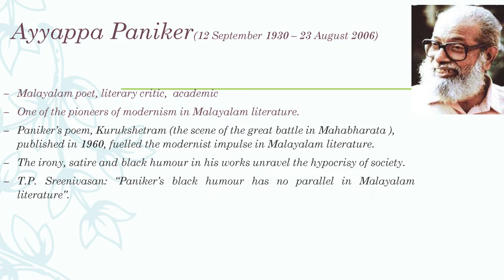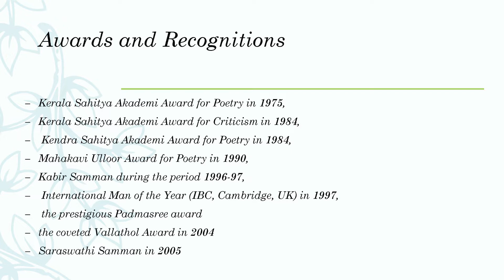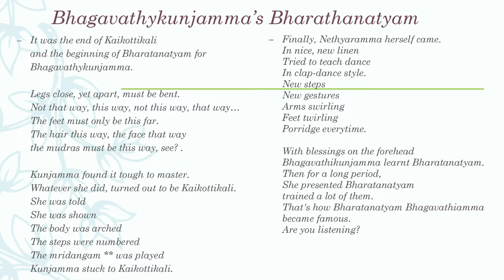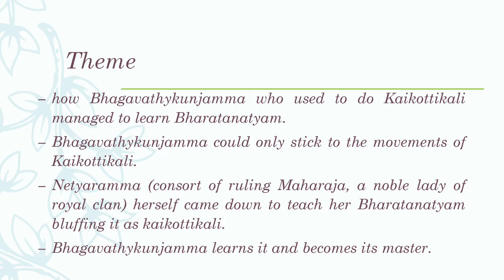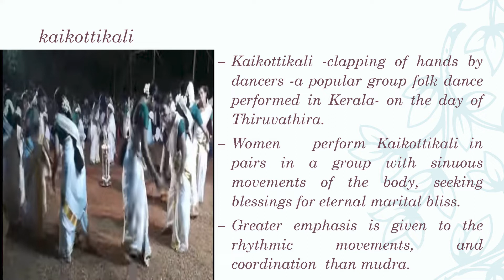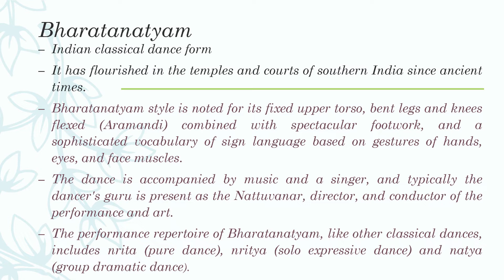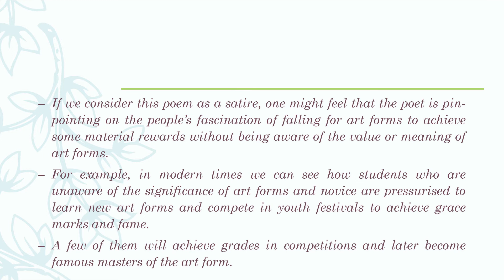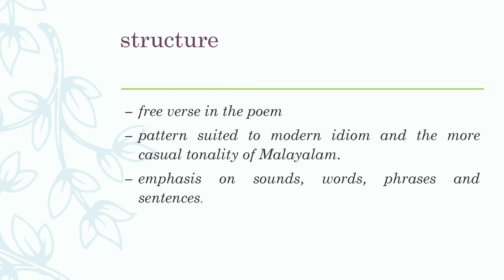Bhagavathykunjamma’s Bharathanatyam | Ayyappa Paniker | Dr.Kavitha B K | KU Padasala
Dr. Kavitha B K Assistant Professor of English Govt. College for Women
Thiruvananthapuram

Bhagavathykunjamma's Bharatanatyam
by Ayyappa Paniker

It was the end of Kaikottikali*
and the beginning of Bharatanatyam for Bhagavathykunjamma.

Legs close, yet apart, must be bent.
Not that way, this way, not this way, that way…
The feet must only be this far.
The hair this way, the face that way
the mudras must be this way, see? .

Kunjamma found it tough to master.
Whatever she did, turned out to be Kaikottikali.
She was told
She was shown
The body was arched
The steps were numbered
The mridangam ** was played
Kunjamma stuck to Kaikottikali.

Finally, Nethyaramma herself came.
In nice, new linen
Tried to teach dance
In clap-dance style.
New steps
New gestures
Arms swirling
Feet twirling
Porridge everytime.

With blessings on the forehead
Bhagavathikunjamma learnt Bharatanatyam.
Then for a long period,
She presented Bharatanatyam
trained a lot of them.
That's how Bharatanatyam Bhagavathiamma
became famous.